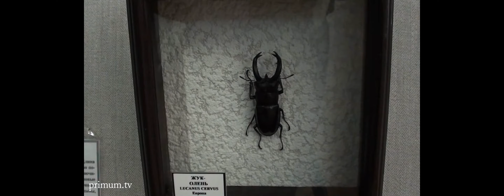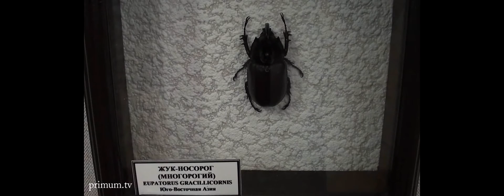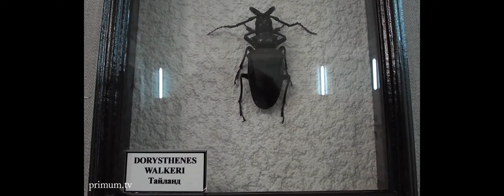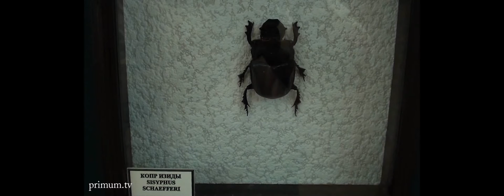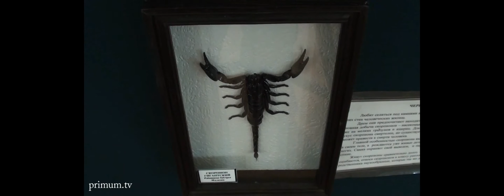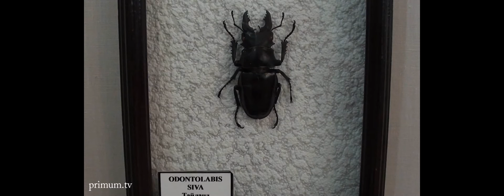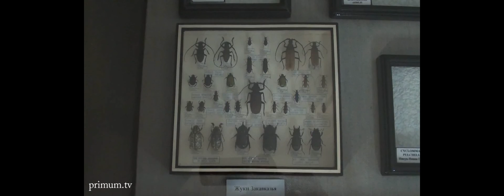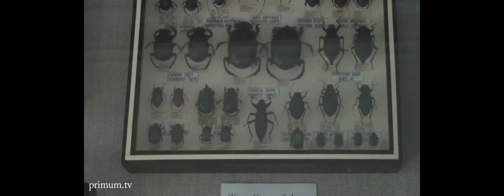ШОКИРУЮЩИЕ И ФАНТАСТИЧЕСКИЕ НАСЕКОМЫЕ